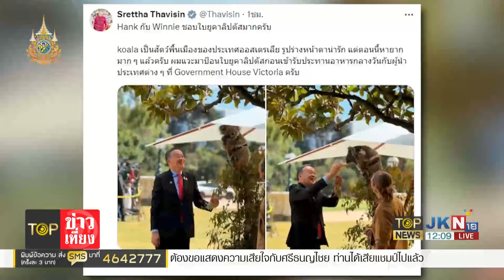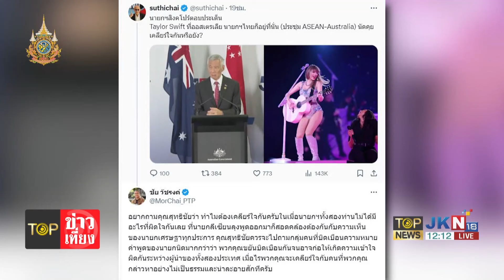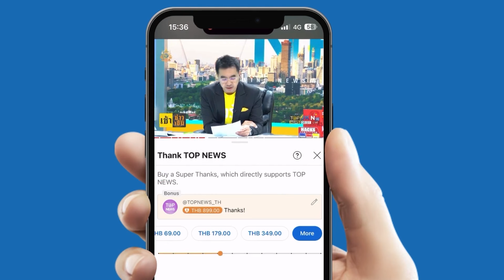"นายกฯ" สวมผ้าผันคอร้อยเอ็ดโปรโมทผ้าไทย สรุปผลสำเร็จร่วมประชุมอาเซียน-ออสเตรเลีย | TOPNEWSTV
"นายกฯ" สวมผ้าผันคอร้อยเอ็ดโปรโมทผ้าไทย สรุปผลสำเร็จร่วมประชุมอาเซียน-ออสเตรเลีย

การเข้าร่วมประชุมสุดยอดอาเซียน สมัยพิเศษ ฉลองวาระครบรอบ 50 ปี ความสัมพันธ์อาเซียน-ออสเตรเลีย  ของนายกรัฐมนตรี นายเศรษฐา ทวีสินที่ นครเมลเบิร์น ออสเตรเลีย วันสุดท้ายวันนี้ ( 6 มี.ค.)

โดยภารกิจช่วงเช้า ตามเวลาท้องถิ่นนครเมลเบิร์น นายกรัฐมนตรี ได้เข้าร่วมการประชุมเต็มคณะผู้นำอาเซียน – ออสเตรเลีย พร้อมด้วย นายปานปรีย์ พหิทธานุกร รองนายกรัฐมนตรีและรัฐมนตรีว่าการกระทรวงการต่างประเทศ และมีกำหนดกล่าวถ้อยแถลงต่อที่ประชุม ณ ศูนย์การประชุม Melbourne Convention and Exhibition Centre

ซึ่งวันนี้นายกรัฐมนตรี ยังคงคอนเซป “เศรษฐาสไตล์” ออกจากโรงแรมที่พัก ใช้ ผ้าขาวม้า ลายสีขาว เทา มาทำเป็นผ้าพันคอ มาเข้าร่วมประชุม โดยเป็นผ้าขาวม้าที่ได้จากการลงพื้นที่ จ.ร้อยเอ็ด เมื่อวันที่ 2 มี.ค. ที่ผ่านมา เพื่อโปรโมทสินค้าและซอฟต์พาวเวอร์ของไทย

นอกจากนี้นายกรัฐมนตรีจะเข้าร่วมพิธีต้อนรับประมุขรัฐ หัวหน้ารัฐบาลของประเทศสมาชิกอาเซียน ติมอร์- เลสเต และเลขาธิการอาเซียน โดยมีผู้สำเร็จราชการประจำรัฐวิกทอเรีย ให้การต้อนรับ และเป็นเจ้าภาพเลี้ยงอาหารกลางวัน

ก่อนที่ช่วงบ่ายนายกรัฐมนตรีจะเข้าร่วมการประชุมอย่างไม่เป็นทางการของผู้นำอาเซียน-ออสเตรเลีย และปิดท้ายที่เข้าร่วมพิธีอำลาผู้นำอย่างไม่เป็นทางการ ณ ทำเนียบผู้สำเร็จราชการประจำรัฐวิกทอเรีย

และเมื่อเสร็จสิ้นภารกิจที่เครือรัฐออสเตรเลียแล้ว เย็นวันนี้ นายกรัฐมนตรีจะออกเดินทางจากท่าอากาศยานเมลเบิร์น ไปยัง กรุงเบอร์ลิน สหพันธ์สาธารณรัฐเยอรมนี เพื่อร่วมงาน ITB Berlin 2024 และเยือนประเทศฝรั่งเศส อย่างเป็นทางการ พร้อมเข้าร่วมงานมหกรรม MIPIM 2024 ณ เมืองคานส์ ซึ่งเป็นงานมหกรรมอสังหาริมทรัพย์ที่ใหญ่ที่สุดในโลก และจะเดินทางกลับถึงประเทศไทย วันที่14 มีนาคม 2567

ผู้สื่อข่าวรายงานว่าการเข้าร่วมประชุมครั้งนี้ทางการออสเตรเลีย ได้จัดรถยนต์ไฟฟ้า BMW IX40 สำหรับผู้นำแต่ละประเทศ โดยรถของ นายกรัฐมนตรีเศรษฐา ทวีสิน เป็น BMW IX40 สีขาว ประดับธงชาติไทย